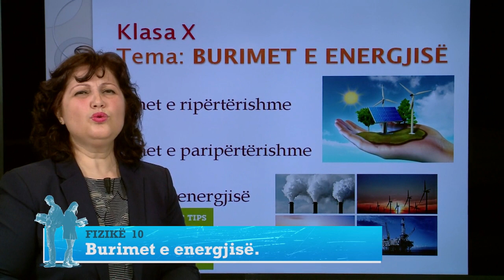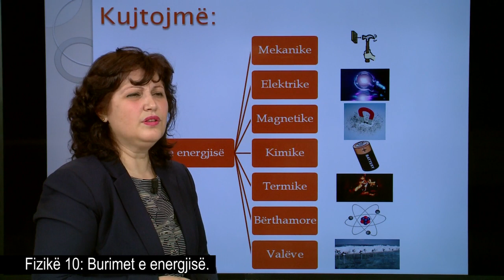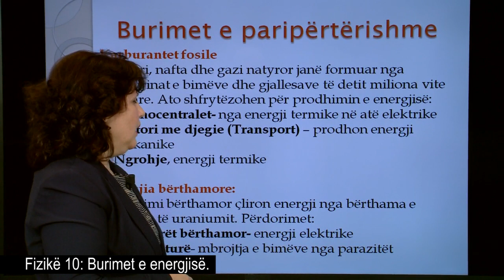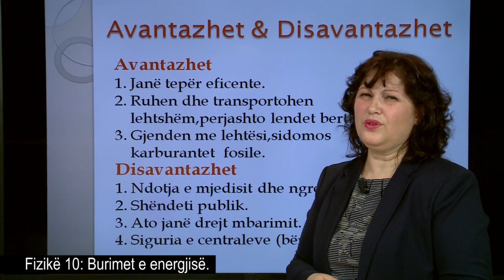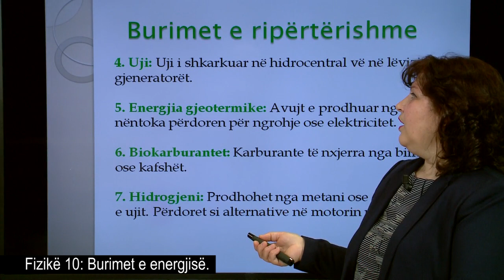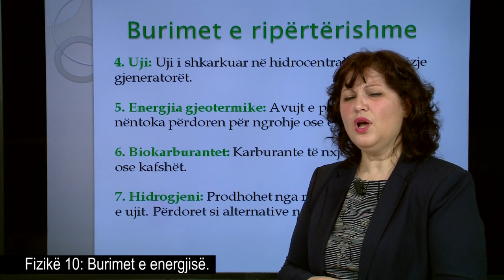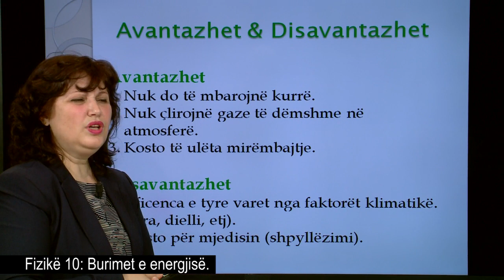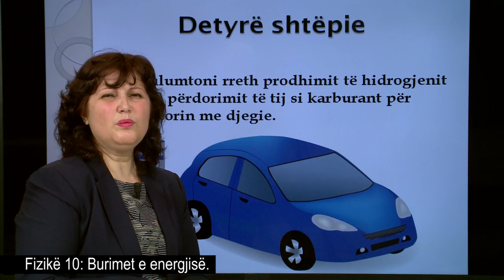Fizikë 10 - Burimet e energjisë